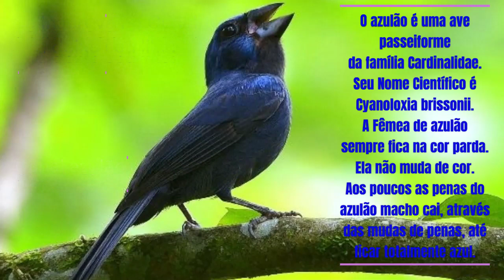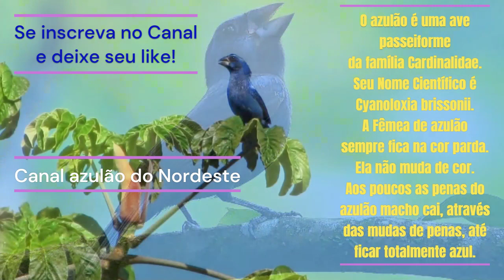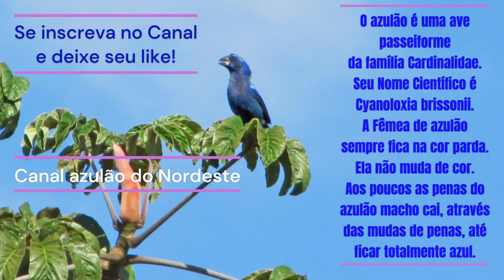Melhor azulão Cantador do Nordeste.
Lindo azulão mascarado nativo cantando solto na mata  para você deixar seu azulão ouvindo para encarte.
Esse azulão canta muito, canto limpo, alto e bonito.
É chamado azulão mascarado quando o azulão macho está na ultima muda para se tornar de azulão pardo para azulão totalmente azul.

Segredo para abrir qualquer azulão.
SEGREDO PARA ABRIR CANTO DE AZULÂO:
1- Deixe seu azulão ficar ouvindo o chamado de uma fêmea todos os dias logo cedo. Ele levantara canto e fibra diariamente. segue um link de um vídeo com uma fêmea chamando muito.

2- Ande com sua ave todos os dias pelas matas da vizinhança, se não tiver matas ande assim mesmo pelas ruas, dê voltas pelo quarteirão, deixe a gaiola em algum prego e deixe ele ficar ouvindo de longe a fêmea chamando.

3- Faça sua ave sentir confiança em você, Mostre que você quer cuidar dela com paciência amor e não maltratá-la.

4- Ande com a gaiola na mão alta na altura do seu peitoral, ande devagar, evite usar bonés, chapéus, panos no rosto ou cabeça, isso assusta a ave.

5- Torque a agua de sua ave todos os dias, agua fresca faz toda diferença.

6- Deixe uma piscina pra sua ave se banhar, pelo menos 2 vezes na semana, azulão gosta de tomar banho. Segue link de um vídeo.

7- Dê banho de sol em sua ave no prego que ele gosta de ficar e que você percebe que ele gosta de cantar, até no máximo 10hs da manhã, o que for além disso é prejudicial para sua ave.

8- Dê uma alimentação balanceada para seu azulão com sementes secas, (Existem casas de ração especializadas e já vendem ração própria para azulão), dê também sementes frescas, como urtiga, e outras sementes verdes, quando você anda com seu azulão nas matas. Azulão ama larvas de tenébrio, ama milho verde, ama maxixe.

9- Nunca jamais dê sementes de maça para sua ave comer, é venenosa para sua ave e isso vai matá-la aos poucos.

10- Cuidado com víboras de parede, se sua gaiola fica na parede a noite, tome cuidado, víboras entram na gaiola para beber agua e se seu azulão beber da agua que ela beber, ele fatalmente morrerá, elas são extremamente venenosas.

11- E por ultimo, quando perceber que seu azulão já está confiante,  cantando no prego de sua casa, cantando na mão quando você anda com ele, deixe ele ouvir um azulão cantando ao longe, se possível deixe um vídeo de azulão cantando e dê pausas no vídeo para você sentir como sua ave reage.
12- Lembre: Você é o cuidador de seu azulão e não inimigo dele, faça ele se sentir seguro com você e não sentir medo, você precisa demonstrar amor, lealdade, paciência, e confiança.
Dessa forma vocês serão parceiros, e você sentirá confiança em sua ave sem medo dele esfriar e baixar canto, quando você precisar dele para uma disputa ou inicia-lo nas pegadas livres.

Nome cientifico: Cyanoloxia brissonii .
Alimentação:
Sua alimentação é bem variada, sobretudo de sementes, frutas e insetos.

Reprodução:
O azulão se reproduz entre setembro e fevereiro, constrói seu ninho não muito longe do solo e cada ninhada geralmente tem entre 2 e 3 ovos, tendo de 3 a 4 ninhadas por temporada.
Os filhotes nascem entre 13 e 15 dias após a fêmea botar os ovos.

Hábitos dessa Ave:
É encontrado em áreas com água abundante na beira de pântanos, grotas, brejos, florestas ralas, matas secundárias espessas e plantações.

Esta ave é territorialista. Não é possível vê-la em bando.

Se existe um casal em certa localização, só será possível encontrar outro casal a uma certa distância.

Os filhotes de azulão ficam com seus pais até um certo tempo, depois já partem para uma vida “independente”, pois o instinto territorialista do azulão não o deixará ficar por perto após estar na fase adulta.

Assim, o filhote terá que achar seu próprio território e sua parceria para acasalamento.

Se um macho invade o território de outro, com certeza haverá um conflito, e será bem violento.

Por isso existe um certo respeito entre as aves e seus territórios, mas sempre há aquele mais valente que, por território ou por uma fêmea, entrará em conflito e conquistará o desejado.

Deixe seu azulão ficar ouvindo..